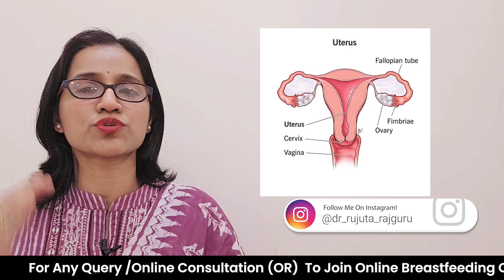Garbhnirodhak Goli Kaise Kaam Karti Hai? गर्भनिरोधक गोली कैसे काम करती है? | Dr. Rujuta Rajguru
In this video, Dr. Rujuta Rajguru Madam has explained About Garbhnirodhak Goli Kaise Kaam Karti Hai? गर्भनिरोधक गोली कैसे काम करती है?

Dr. Rujuta Rajguru,डॉ रुजुता राजगुरु,garbh nirodhak goli,garbh nirodhak goli kaise kaam,garbh nirodhak goli kaise khaye,garbh nirodhak goli kaise le,garbh nirodhak goli kaise hoti hai,गर्भनिरोधक गोली कैसे काम करती है,गर्भनिरोधक गोली कैसे ली जाती है,गर्भनिरोधक गोली कैसे खाएं,गर्भनिरोधक गोली कैसे लेते हैं,गर्भनिरोधक गोली कैसे खाते हैं,गर्भ निरोधक गोली से क्या होता है,गर्भ निरोधक गोली कैसी होती है

New Address:
Dr. Rujuta Rajguru (Mate)
Nav Umang Hospital, Jaltare Plots, Near Asara Apartments, Hiwarkhed Road,
Akot, District. Akola, Maharashtra.